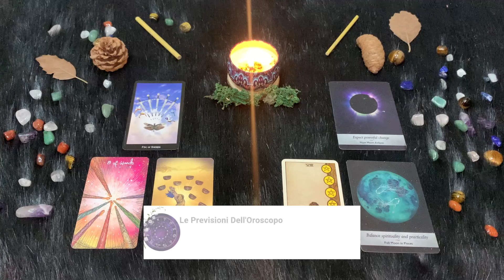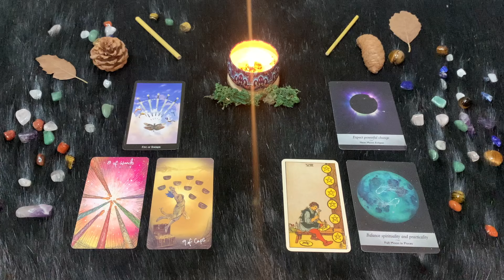Pesci ♓️ Lunedì 15/04/2024 🔮 Oroscopo di Paolo Fox - Fiori e concerti per fare conquiste